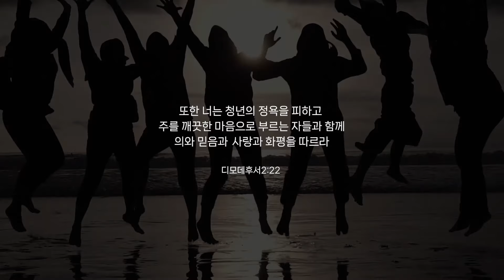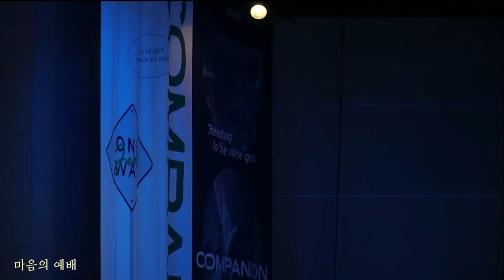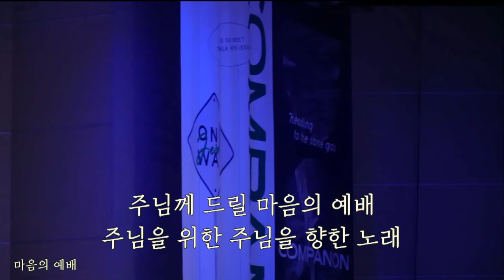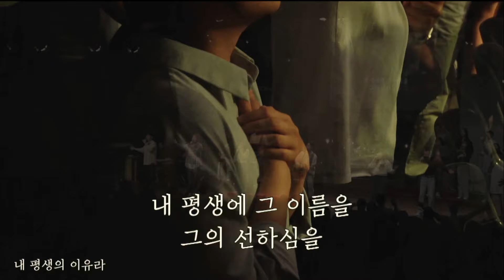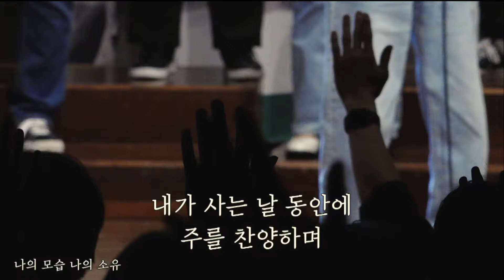2024년 4월 28일 온누리교회 허브대학부 찬양 (이진기 목사 찬양인도)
온누리교회 허브대학부 일요주일예배입니다.

1. 빛으로 비추시네
2. 새 힘 얻으리
3. 마음의 예배+내 삶의 이유라
4. 나의 모습 나의 소유